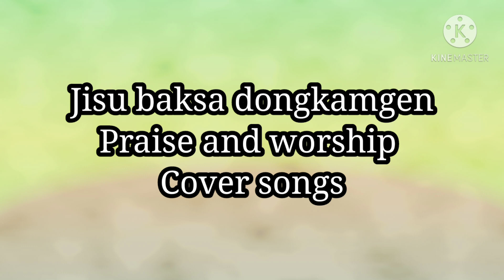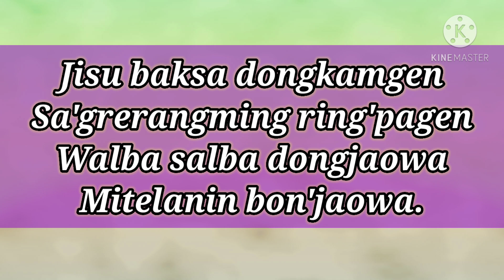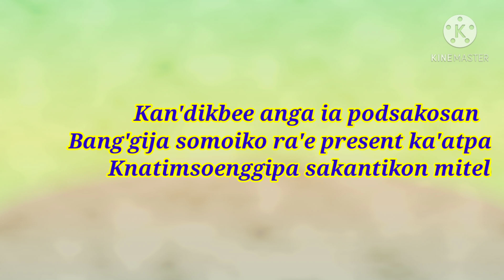Jisu baksa dongkamgen//Praise and Worship//cover by Akbar Ch Marak,,,